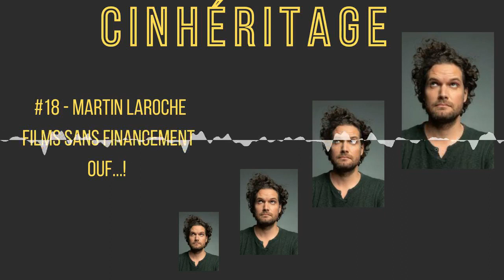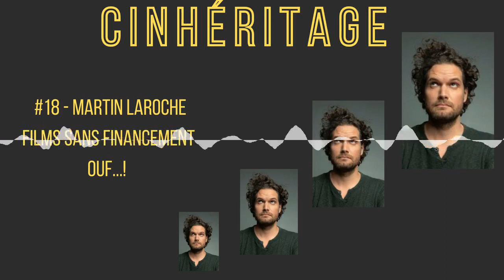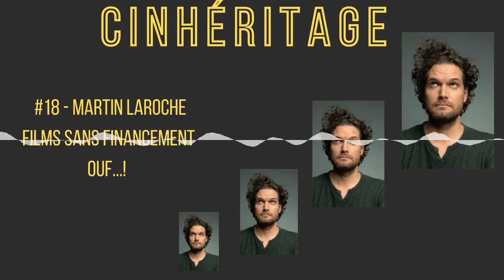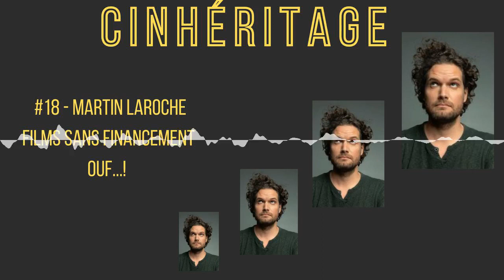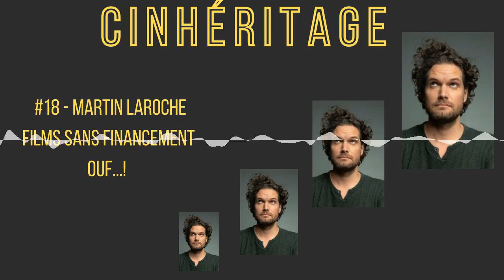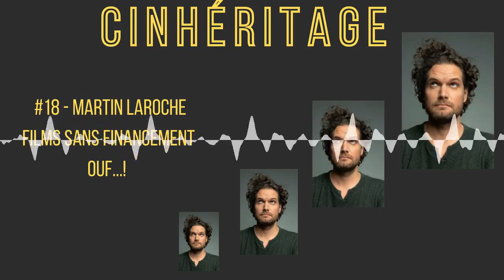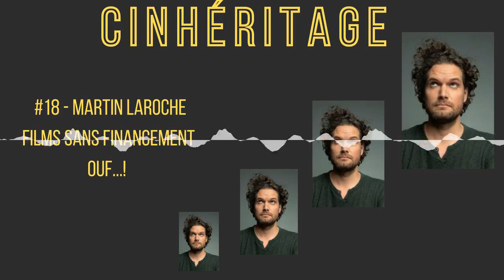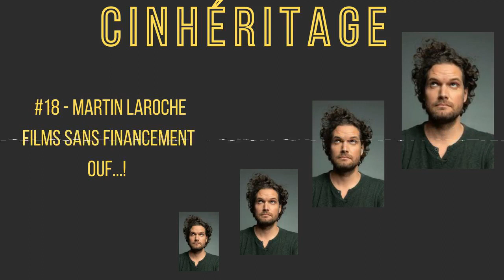Films sans financement...ouf ! avec Martin Laroche // CinHéritage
Faire un film sans subvention, c’est possible ! Faire plusieurs films sans financement, ça commence à être drôlement épuisant ! Je discute de cette réalité bien présente dans notre milieu avec le talentueux cinéaste québécois Martin Laroche.

Bonne écoute!

L'inis
Partenaire présentateur de CinHéritage !